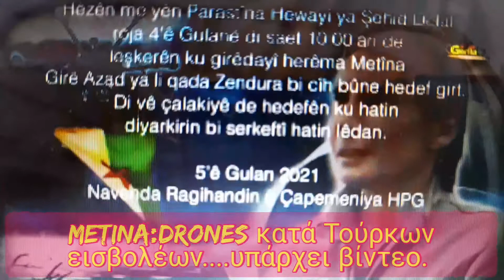ΚΟΥΡΔΟΙ:Μετινα..με drones κατά Τούρκων εισβολέων..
To Gerilla TV κυκλοφόρησε πλάνα  απο νέα Κουρδική δράση΄.
Στη περιοχή Zendura  της Μετίνα  στις  4 Μαίου

Γραφείο  τύπου του ΗPG  αναφέρει γι αυτή  τη δράση
'Οι  πολεμικές  αμυντικές  δυνάμεις  Martyr DELAL βλεπετε  να  στοχεύουν τους  εισβολείς που ευρίσκονται  στο  Gire AZAD  στη περιοχή Zentura                          της  Metina
Δράση στις  4 και  10 Μαίου 2021
Βλέπετε  τα  drones  Κούρδων ανταρτών κατά  Τούρκων  εισβολέων...